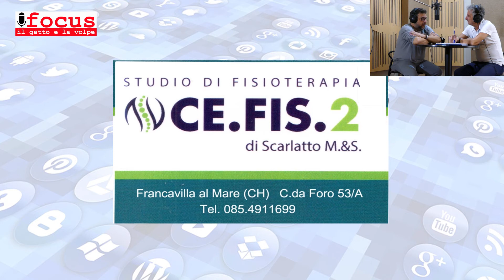LUCA POMPEI capitolo primo FOCUS IL GATTO E LA VOLPE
LUCA POMPEI capitolo primo FOCUS IL GATTO E LA VOLPE con MARCO TONTODONATI